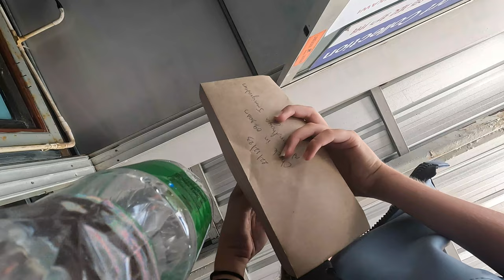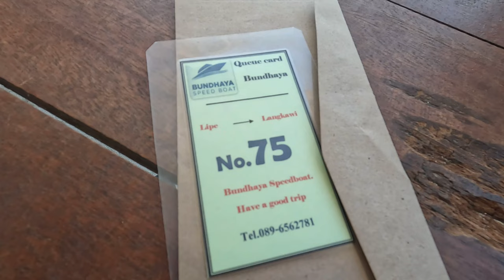SAILING TO MALAYSIA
Hii I’m Suus and I’m currently traveling around the globe on my one year of travel. I’m currently solo backpacking around Malaysia so hold on tight as I share the journey & I hope you enjoy ❤️‍🔥

Suus 🌍